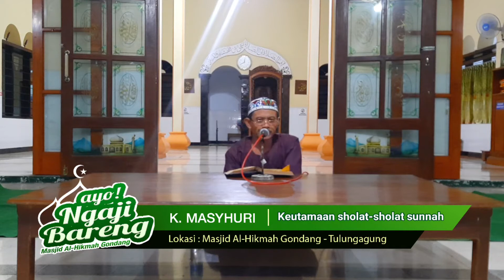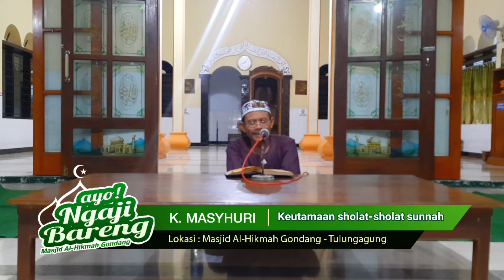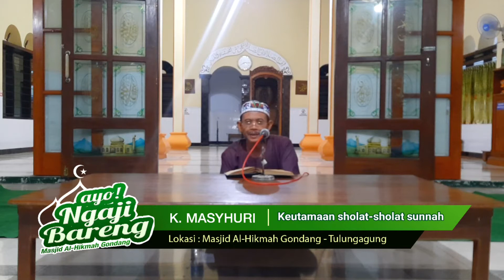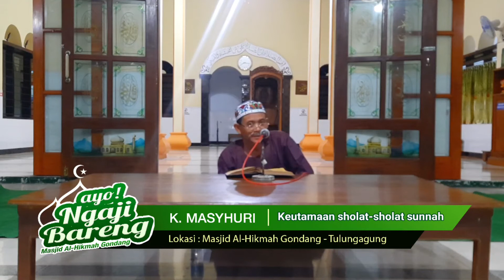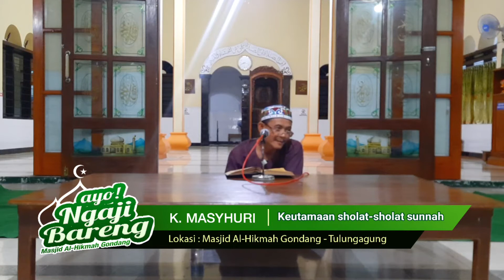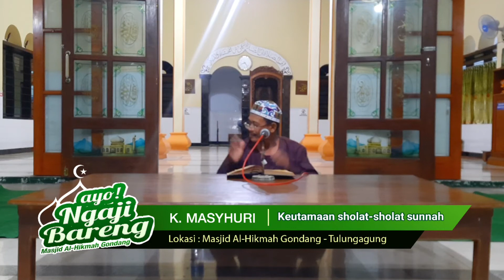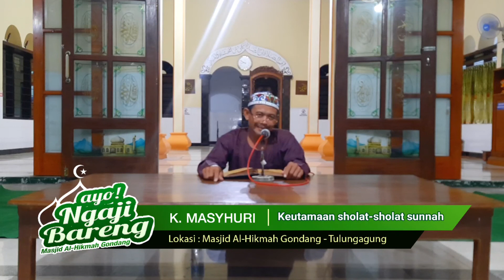BAB Shalat Sunnah | K. Masyhuri | Kitab Nihayatu Az-Zain | 22/04/2021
Ngaji Bareng bersama  K. Masyhuri
Kitab Nihayatu Az-Zain. di Masjid Al-Hikmah Gondang.
yang kali ini sudah sampai pada bab ( keutamaan shalat- shalat sunnah)

Kitab Nihayatu Az-Zain (bahasa arab: نِهَايَة الزَّين) adalah kitab fikih bermazhab Syafi’i yang dikarang oleh ulama besar asal Indonesia, Syaikh Muhammad Nawawi bin Umar al-Jawi al-Bantani.

Agar tidak terlewat Kajian dan Tausiah
dari Kiyai Masyhuri silahkan kliksubscribe like dan juga share konten kontenya, semoga bisa bermanfaat untuk kita semua,